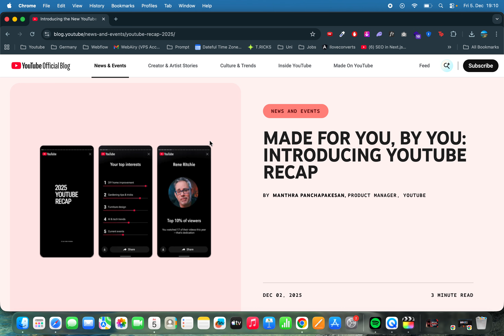How to See YouTube Recap 2025 on Computer (PC & Mac Guide)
Want to see your YouTube Recap 2025 on a bigger screen? In this video, I show you exactly how to view your YouTube stats, top channels, and viewer personality on your Computer (PC, Mac, or Laptop).

While the YouTube app highlights this feature, it is also available on the desktop website if you know where to look. I'll show you the direct link and the hidden menu option.

In this video, I cover:

Method 1 (The Fast Way): Using the direct URL to open it instantly.

Method 2 (The Menu): Finding the "Recap" banner in the "You" tab sidebar.

Troubleshooting: What to do if the link redirects you or doesn't work.

Saving Cards: How to download your stats to your computer to share later.

Works on:

Google Chrome, Safari, Microsoft Edge, Firefox

Windows 10/11, macOS, Linux